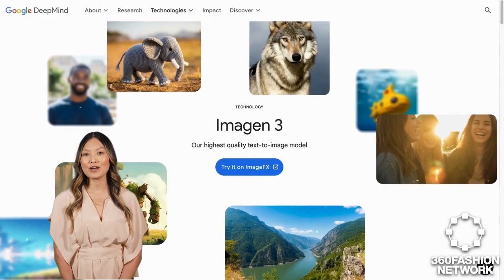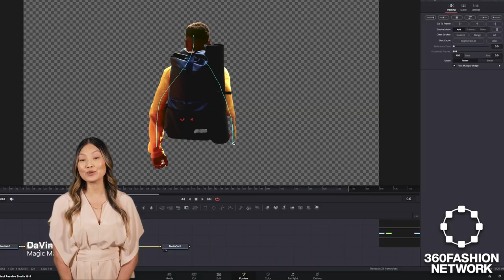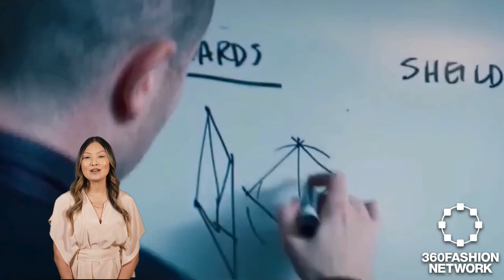Google's Imagen 3, Serve Robotics’ Investment, Cadillac’s AR-Enhanced Luxury EV, NVIDIA AI and more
Discover how AI, AR, and robotics are reinventing fashion! Google's Imagen 3, Nvidia's investment, AR Glass growth, and Cadillac's AR reveal the future of tech wearables and inclusivity.

◾AI fashion
◾ & more!

Keep yourself informed and be prepared to impress at your next conference or meet-up.